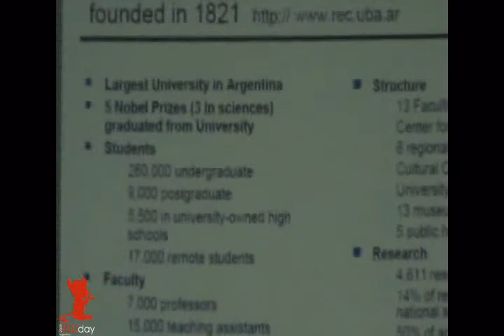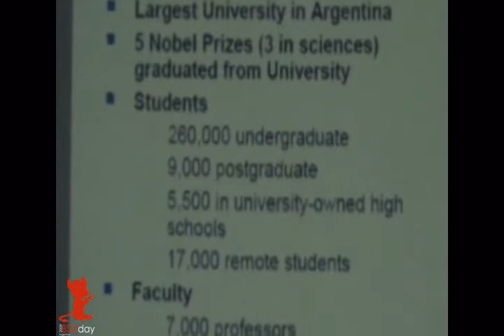BSDday - Apertura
Disertante: Hugo Scolnik